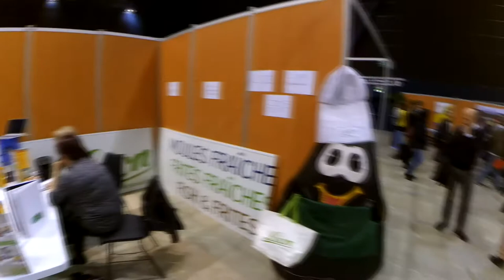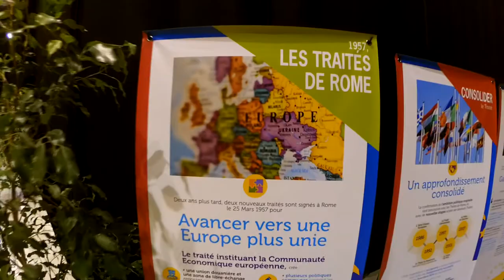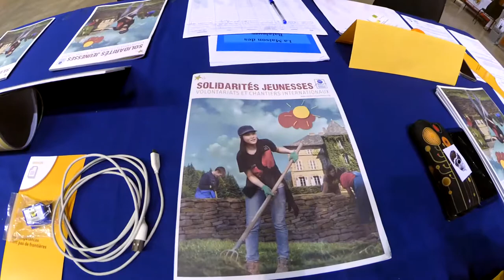ФОРУМ В АНГУЛЕМЕ | FROM EVS FOR YOU #22 | FORUM IN ANGOULÊME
В один из дней мы попали на форум по занятости населения, в частности - и по трудоустройству. Там мы популяризировали волонтерство. А в перерывах я разгуливал по форуму и узнавал каковы же шансы получить работу во Франции.
Сейчас вы узнаете что это за форум, как часто проводятся подобные мероприятия и для чего.

Снято на Xiaomi Yi Action Camera